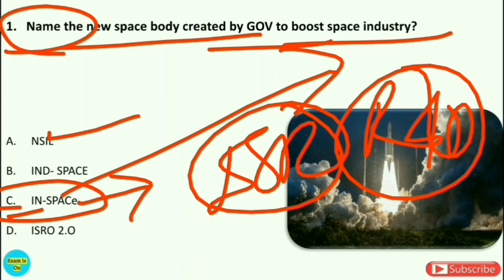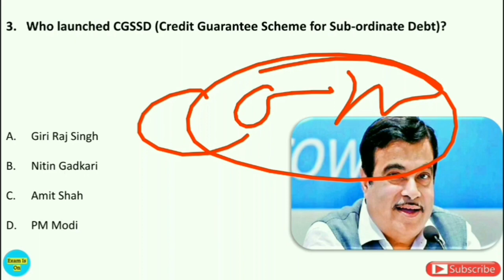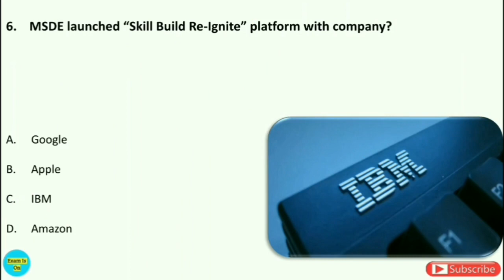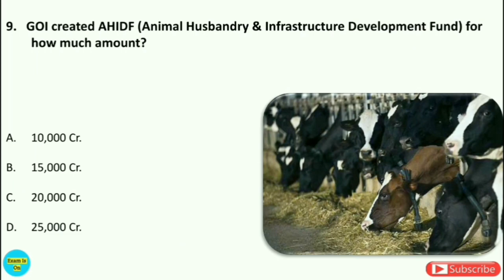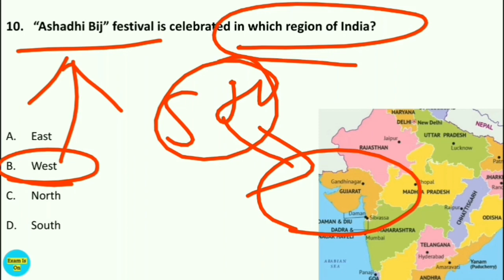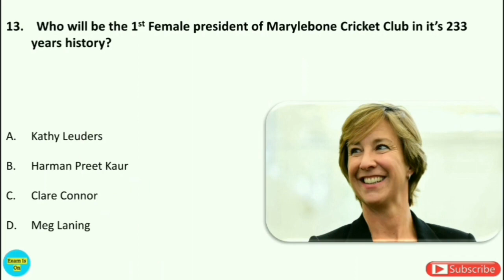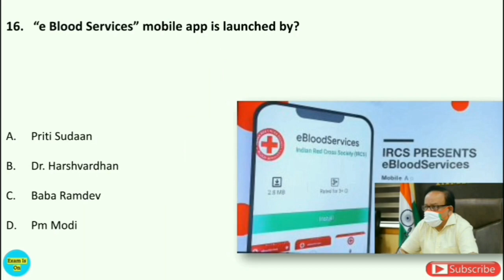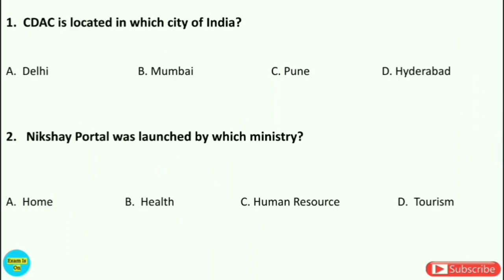Daily Current Affairs | 26 June 2020 | Current Affairs in Hindi | With 360°...